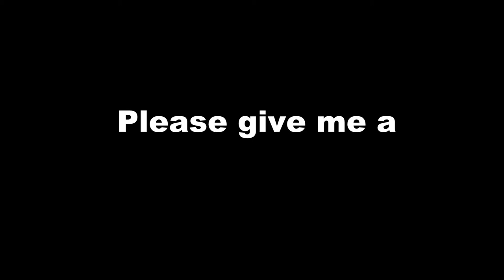TRINITY FORCE DARIUS?! SEASON 2 META IS BACK? | META BUSTER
So Darius + Trinity Force? Is it good, is it worth it? Can the season 2 build be brought back into meta once again?

Make sure to let me know if you would like more of these videos, and some suggestions as to what can be brought back into Meta.